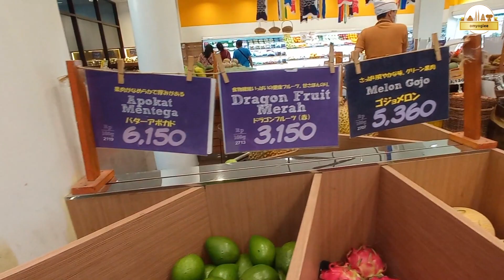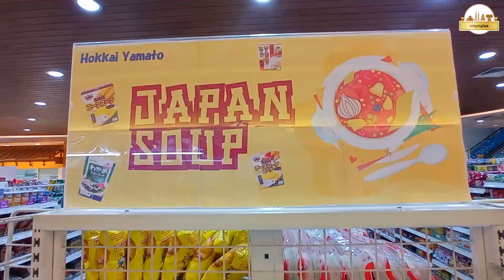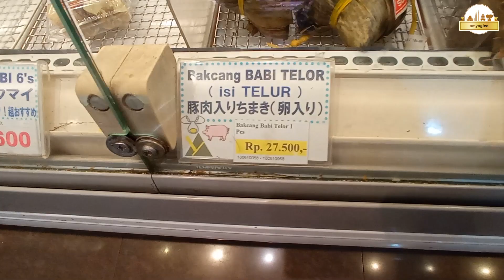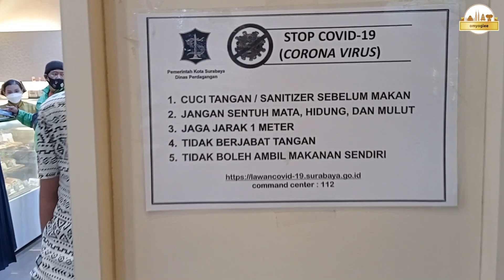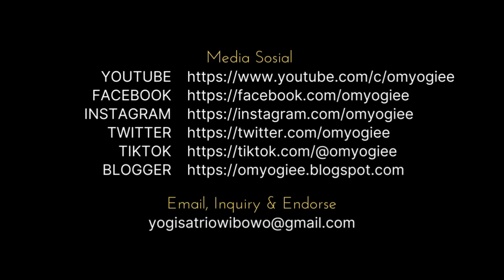SUPERMARKET BUAH TERLENGKAP 🛒 PAPAYA FRESH GALLERY KOTA SURABAYA [TRAVELING] Eps. 173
Surabaya, 29 Mei 2022

Papaya Fresh Gallery merupakan supermarket buah yang ada di Kota Surabaya.
Menyediakan buah lokal dan impor yang cukup lengkap serta menyediakan berbagai barang keperluan rumah tangga yang lain.

LOKASI :
Papaya Fresh Gallery
Jl. Raya Darmo Permai Selatan No.3, Pradahkalikendal, Kec. Dukuhpakis, Kota SBY, Jawa Timur 60187

NB :
Traktir kami via BRI : 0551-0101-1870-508 a/n Yogi Satrio Wibowo